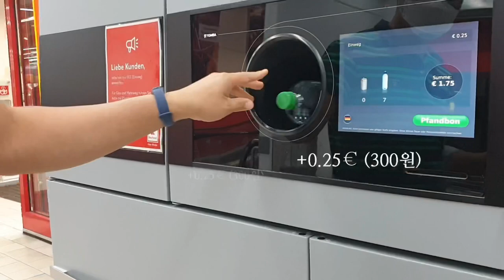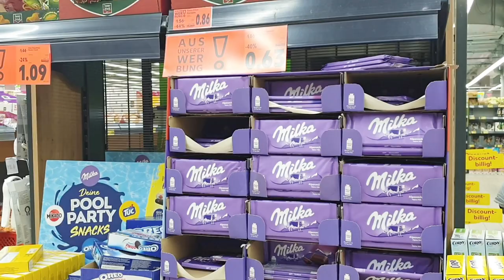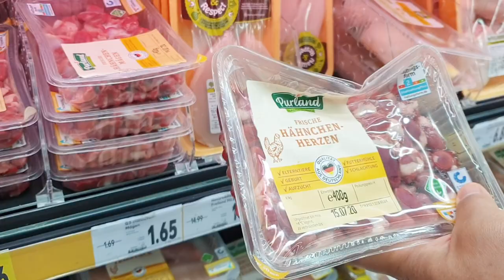{Sub.베를린 집콕앤쿡 Vlog🇩🇪} shabu shabu 🍲 샤브 샤브 | 진국 된장찌개로 마무리~독일마트🛒 장보기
안녕하세요🌱
 독일마리네입니다.
잘~ 먹는거 좋아하는 저희 가족의 장보고, 요리하고, 식탁에 모여 식사를하는 평범한 일상입니다.

한국에서 편하게 배달시키고
 식당가서 먹던 일상이
외국에서 살면서 늘 그립습니다.
어떤 음식을 갑자기 먹고싶어도
레시피를 먼저 찾아야하고
장비가 없어 포기하고 식당이 너무 멀어
가는것을 주저하고 늘 편하던 일상은
감사한 일입니다.

매일 평범한 일상이 아름다운 일상이였음을 멀리 떠나오니 깨달았습니다.

Ich wünsche euch allen einen schönen Tag!

.(Allesschneider) 혹시몰라 기재합니다
Graef Sliced Kitchen SKS 32000 - Graef Sliced Kitchen SKS 32000

.캠핑버너
코베아 구이바다 3웨이 올인원 구형

Music 🎶
Provided by 샛별 프로젝트
Track : Strawberry flavor love